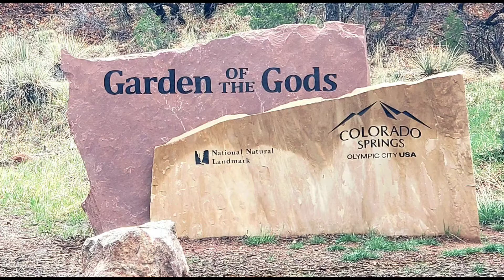Garden Of The Gods | Colorado Springs, Colorado